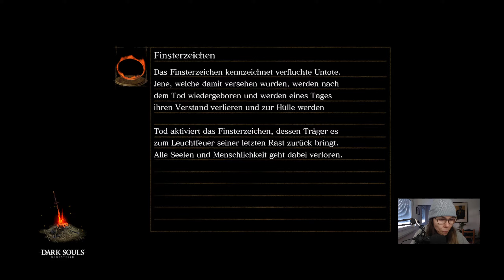DARK SOULS: REMASTERED ⚔️ #33 Alter Schwede, Lavaström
Hallo Leute, natürlich gehört zu diesem Let's Play eine kleine Statistik:

💀 112 Tode (Alle Folgen)
⚔️ Asyl-Dämon: 2 Versuche
⚔️ Taurus-Dämon: 1 Versuch
⚔️ Glocken-Gargoyle: 11 Versuche
⚔️ Hydra: 2 Versuche
⚔️ Ziegendämon: 3 Versuch
⚔️ Klaffdrache: 4 Versuche
⚔️ Chaoshexe Quelaag: 6 Versuche
⚔️ Eisengolem: 1 Versuch
⚔️ Ornstein & Smough: 29 Versuche
⚔️ Mondlicht-Schmetterling: 1 Versuch
⚔️ Wolf Sif: 3 Versuche
⚔️ Lavastrom - Dämon: 2 Versuche

Let's Play - Dark Souls

Dark Souls wird aktuell auf meinem Kanal jede Woche Sa, So und Mi 17Uhr laufen 😎

Plattform - PC

Entwickler - QLOC
Publisher  -  FromSoftware, BANDAI NAMCO Entertainment